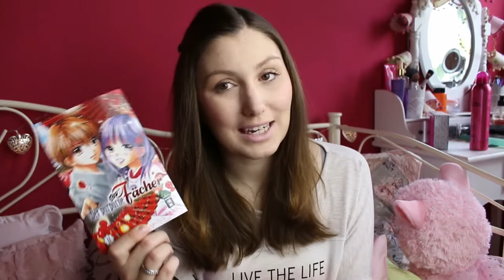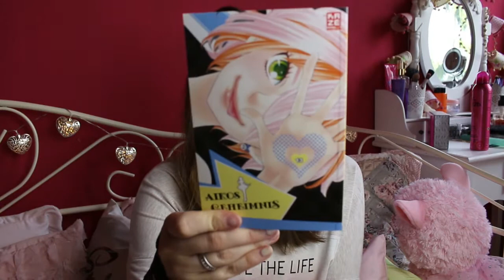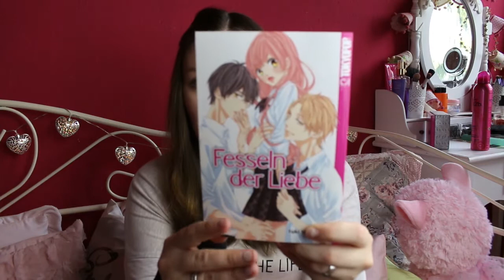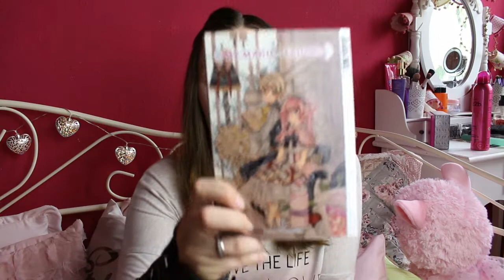Manga World - Manga Update Mai 2015